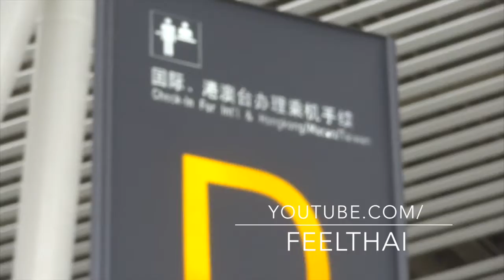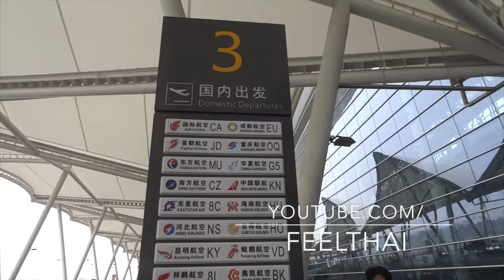วิวบรรยากาศสนามบินฉางซา Changsha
วิวโดยรวมของท่าอากาศยานเมิืองฉางซา มณฑลหูหนานประเทศจีนครับ เป้าหมายการเดินทางใหม่ของนักเดินทางชาวไทย